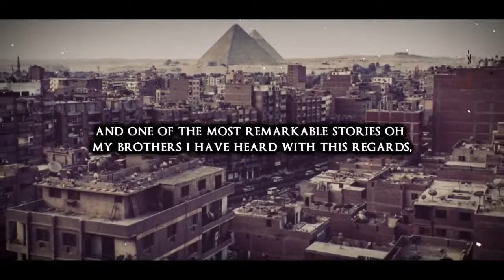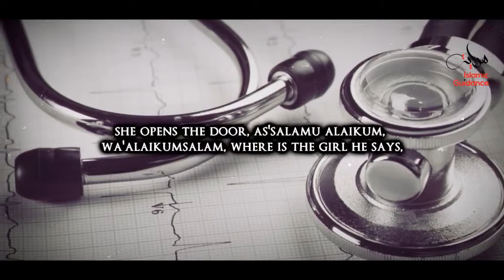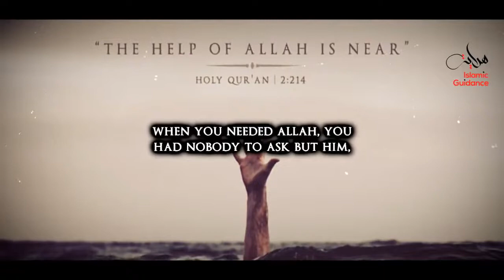Allah sent him